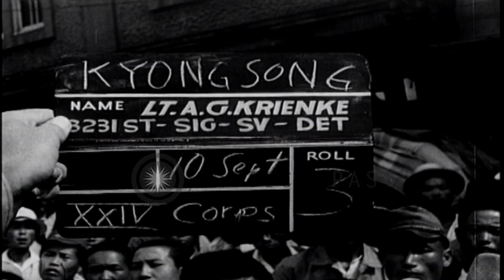United States Company-B 184th Inf Regt, 7th Div soldiers march past civilians in ...HD Stock Footage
United States Company-B 184th Inf Regt, 7th Div soldiers march past civilians in Kyongsong in North Korea.

United States Co 'B', 184th Infantry Regiment, 7th Division soldiers march past civilians standing on curb on the streets on Kyongsong in North Korea. Japanese policemen herd civilians onto curb.Shows civilians on curb waiting for parade. Two men hoist Korean National Flag on top of a building.US and Korean flags flutter on masts on top of a tower. Location: Kyongsong North Korea. Date: September 10, 1945.

57,000+ broadcast-quality historic clips for immediate download.